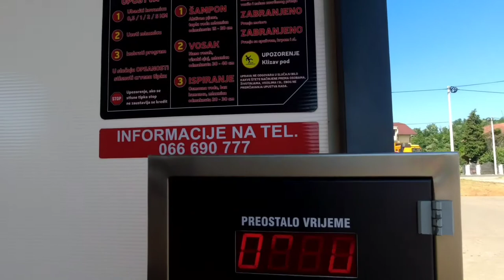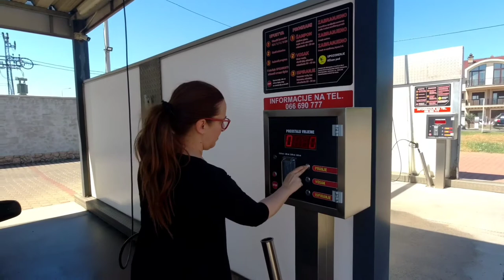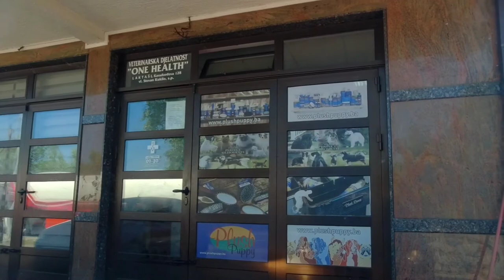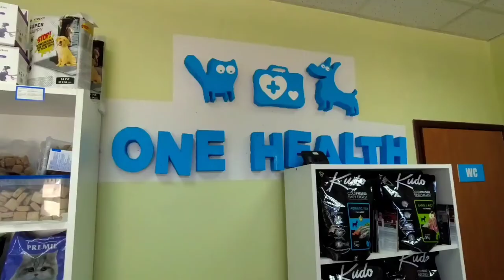Meeting with an Argentinian friend, Kittens & Cherries